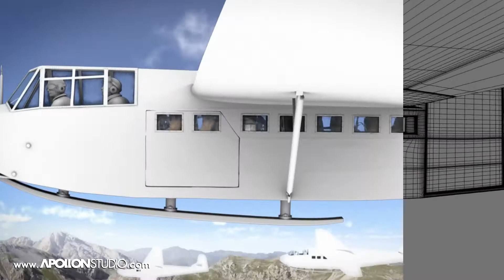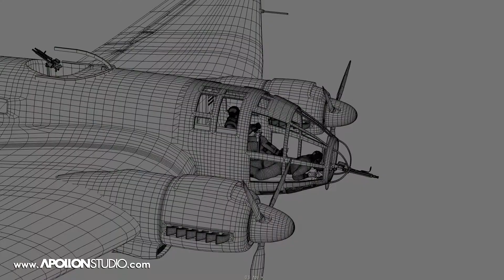Apollon Studio for ‘WWII Documentary films’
Project: Documentary films "SKORZENY", "REITSCH"
Production of full 3D CGI scenes, models, 3D animation and physical simulations like smoke, fire, etc .